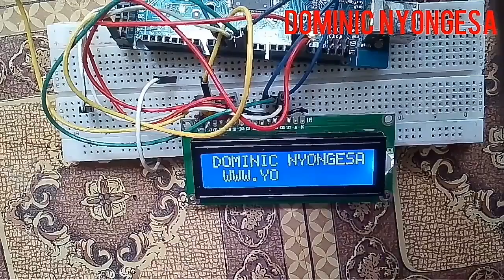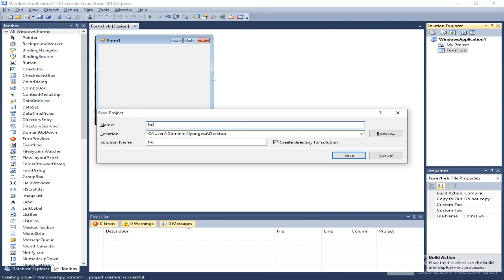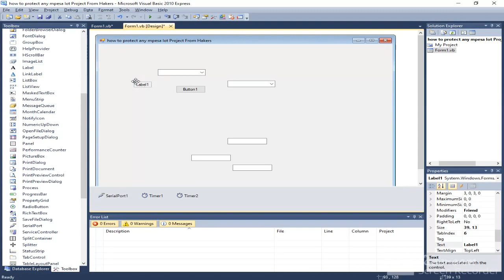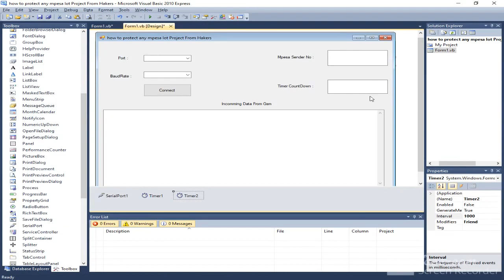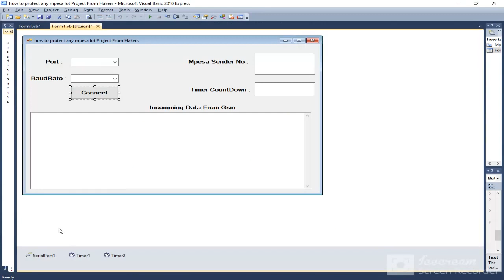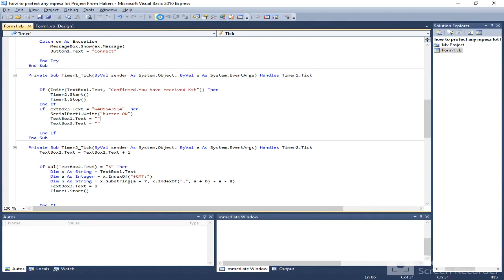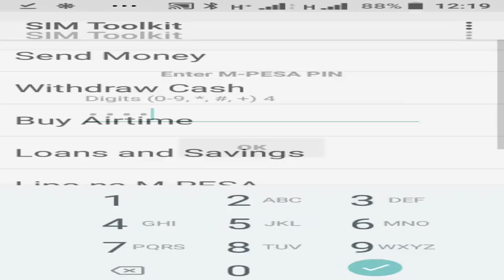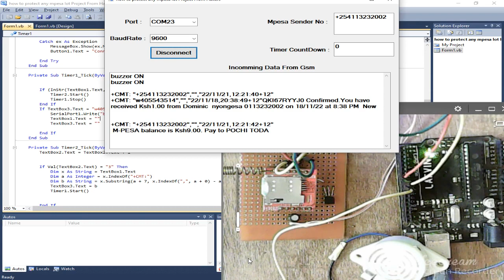Arduino mobile money project without hacking